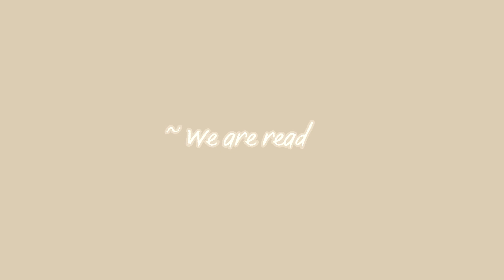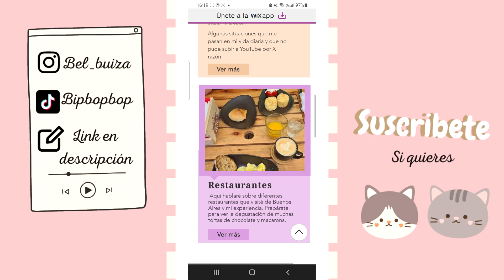💐 ~ 𝓖𝓡𝓦𝓜 ~ 💐 || Rutina de maquilllaje diario + tips para la universidad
Hola amigos de Youtube!! ¿Cómo estan? Espero que se encuentren muy bien.

En este video les estaré mostrando mi rutina diaria de maquillaje natural mientras les daré algunos consejos para la universidad que aprendí luego de cursar mi primer año.
Espero que les guste mucho y les sirva este video, si tienen algún otro tip que crean que pueda ser util ya sea de maquillaje o para la universidad pueden escribirlo en los comentarios. Los estare leyendo :D

Bye Bye💖
MIS REDES (podes seguirme si queres)

MUSICA